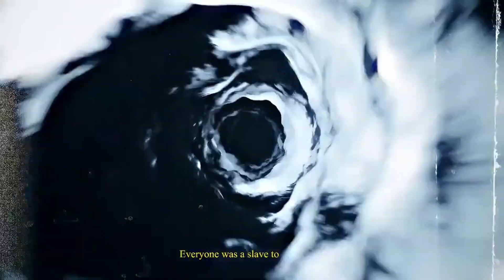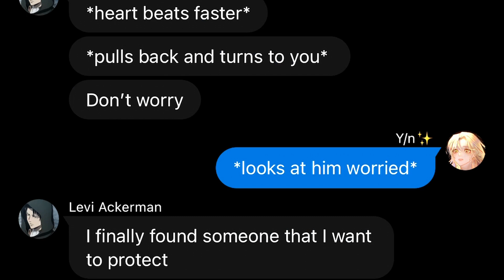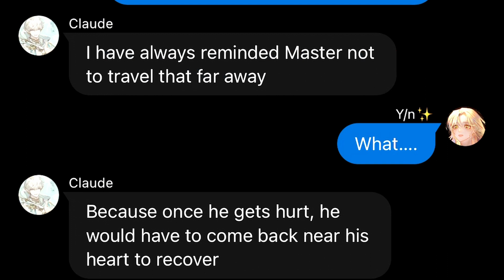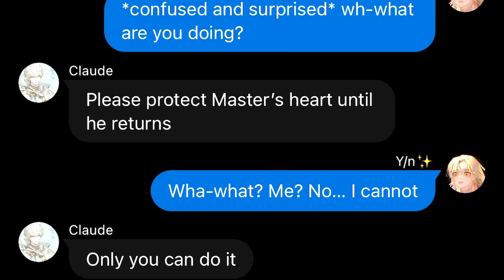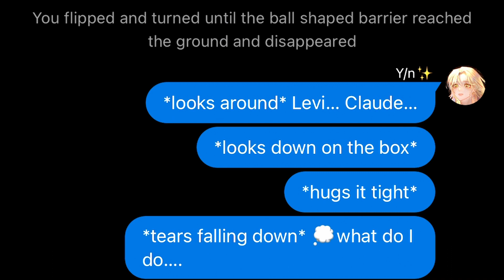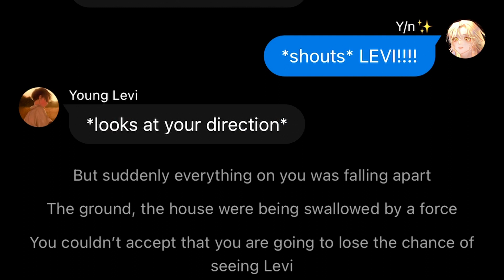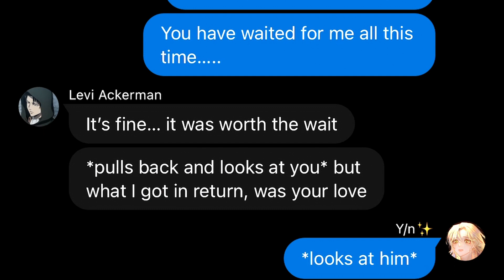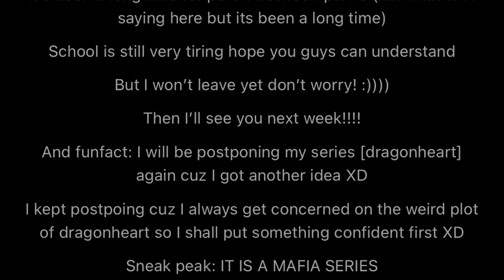Howl's Moving Castle ✨ I finally found someone that I want to protect | Part 4 | Levi x Y/N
( ᵔ ᵕ ᵔ )
/ づ  づ ~ ♡